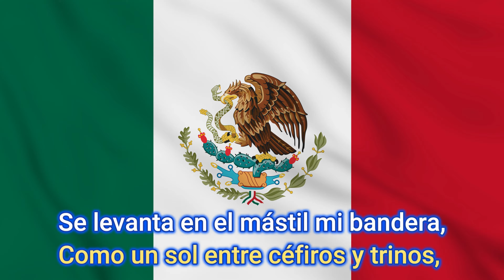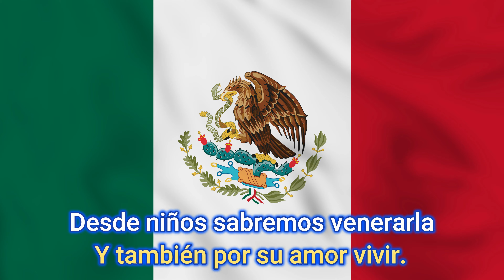Toque de Bandera con Letra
El Toque de bandera es un himno patriótico y marcha de México que se entona en el país durante los honores a la bandera que se realizan en cada institución educativa y militar los días lunes de cada semana durante las fiestas cívicas marcadas por el calendario oficial. La letra fue escrita por Xóchitl Angélica Palomino Contreras y la música es obra de Juan Pío Manzanares.